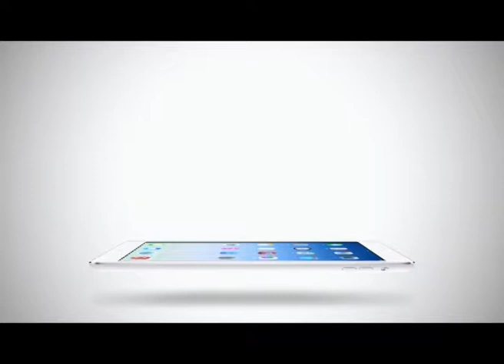Sport Today | 20-01-2015 (1/4)